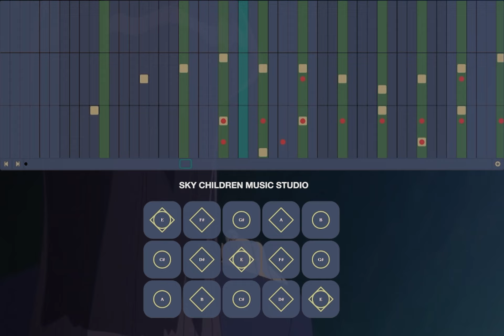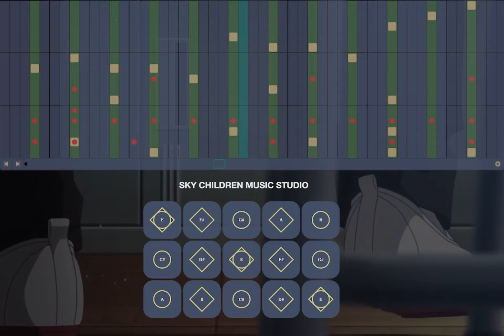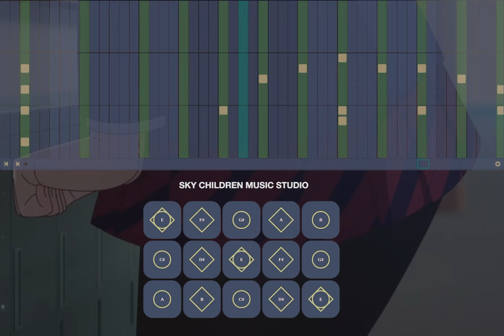[SKY Sheet] Komi Can't Communicate Episode 1 OST - Chalkboard Talk